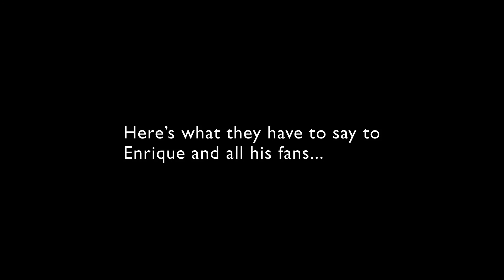Enrique Iglesias Got A Sweet Thank You Message From Mexican Preschoolers Because Of His Help